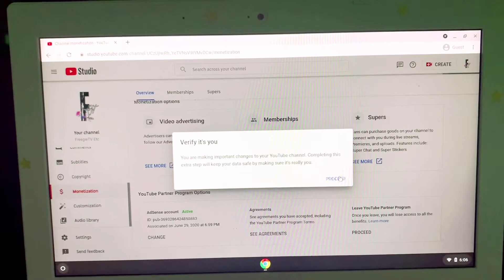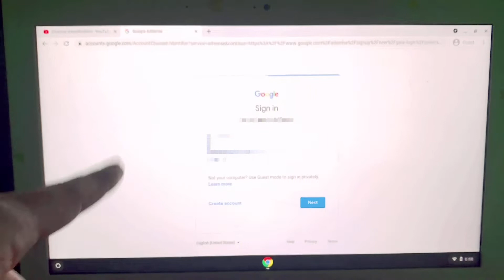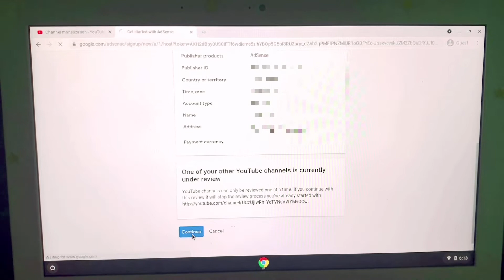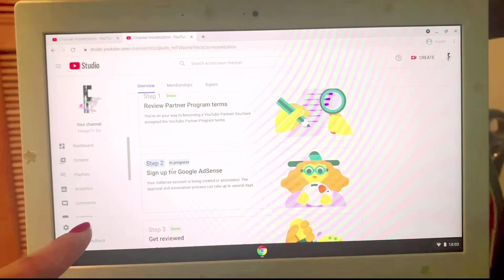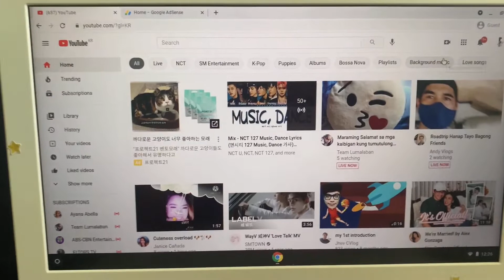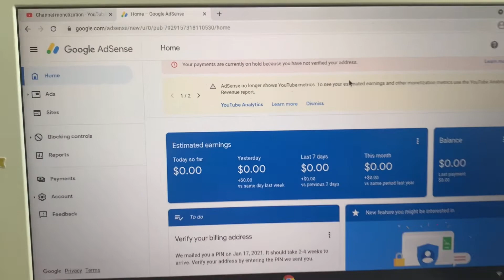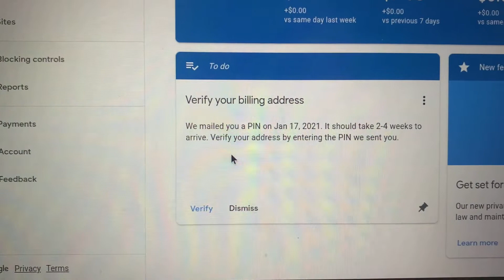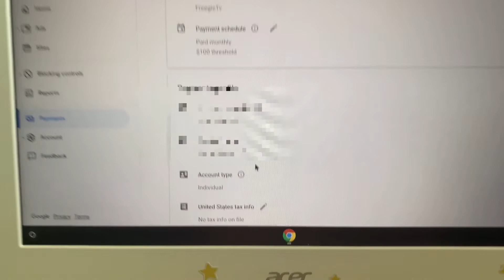PAANO MAG CHANGE NG COUNTRY SA ADSENSE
This video will guide u how we can change our country in adsense when u decide to move in other country...hope this video will help.dont forget to comment what u guys think.